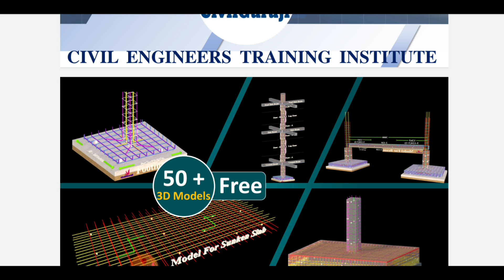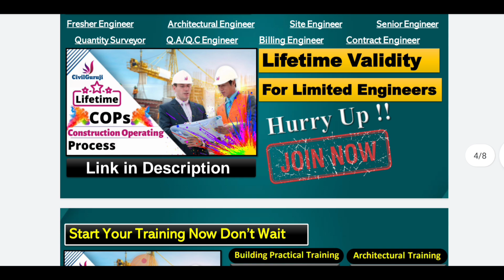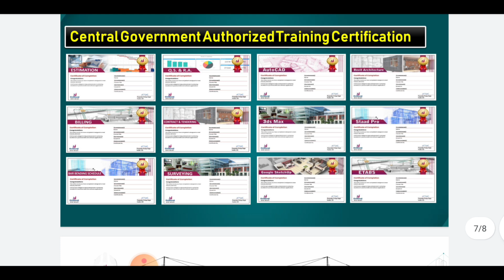New Method of Practical learning for civil Engineers | Life time validity | Holi special | Cops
10 Most watched Video of  ( CIVIL SITE VISIT )

yr

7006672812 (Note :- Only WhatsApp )